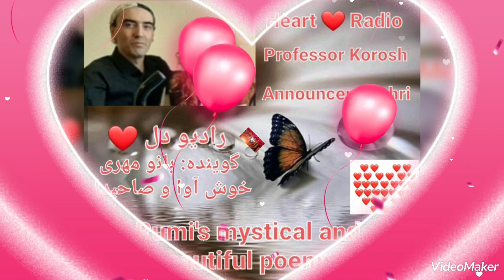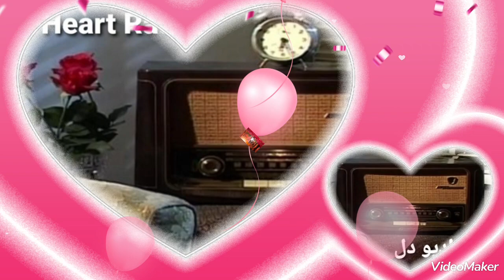This is Heart ❤ Radio. In this program, Nice short story. Announcer: Mehri. (Mehrangiz)💕 The 179th.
In This Program, Nice Short Story.